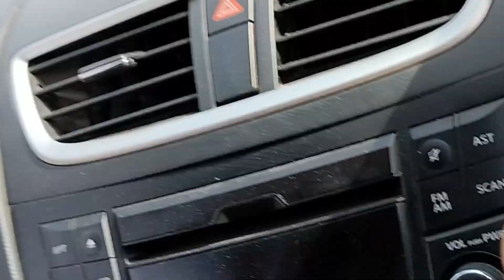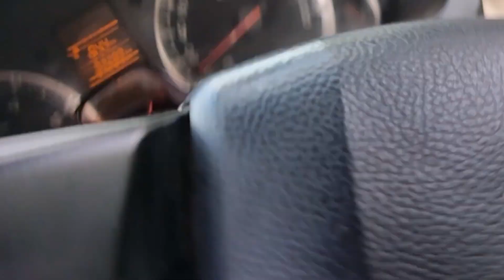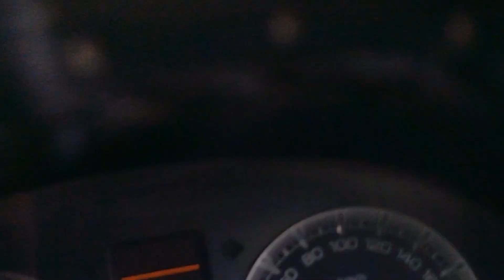ertiga 🚙 ne off roading main sabko Hara diya😱 keleshwar Mahadev vlog-1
Ertiga🚙 ne off roading main machaya dhamal😱 keleshwar Mahadev vlog-1